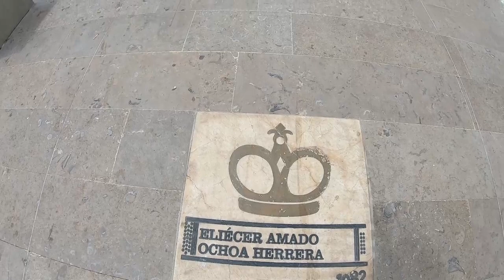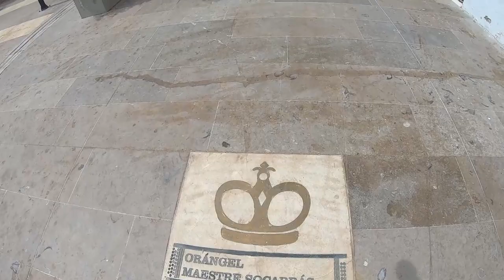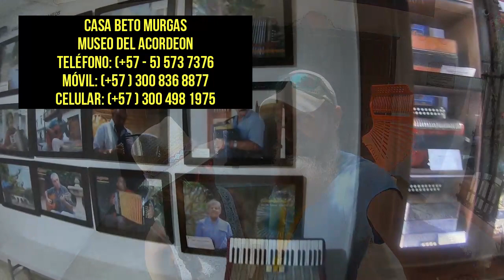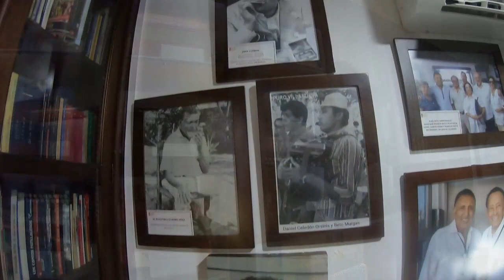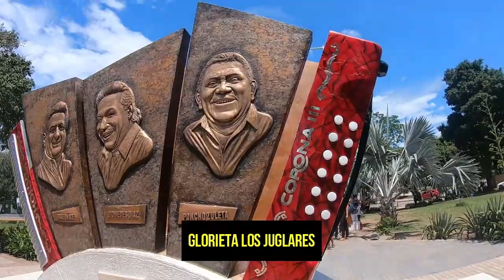Valledupar: Más allá del vallenato 🎵🏞️ | Viajemos Más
Valledupar, también llamada Valle de Upar, es un municipio colombiano, capital del departamento del Cesar. Está ubicada al nororiente de la Costa Atlántica colombiana, a orillas del río Guatapurí, en el valle del río Cesar formado por la Sierra Nevada de Santa Marta al occidente y la serranía del Perijá al oriente. Es uno de los principales epicentros musicales, culturales y folclóricos de Colombia por ser la cuna del vallenato, género musical de mayor popularidad en el país y actualmente símbolo de la música colombiana. Anualmente atrae a miles de visitantes de Colombia y del exterior durante el Festival de la Leyenda Vallenata, máximo evento del vallenato.